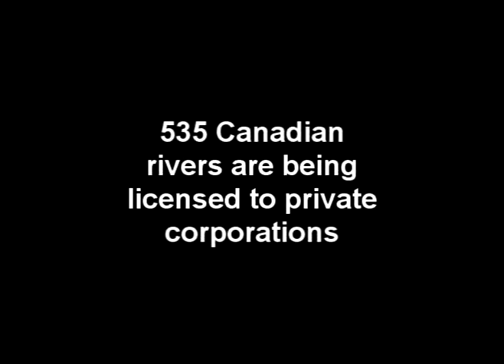Save Our Rivers